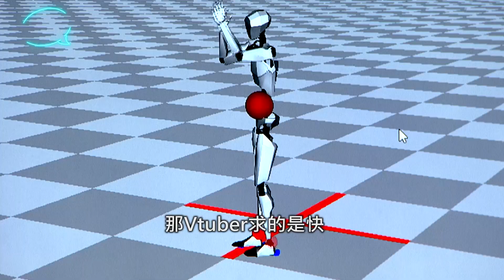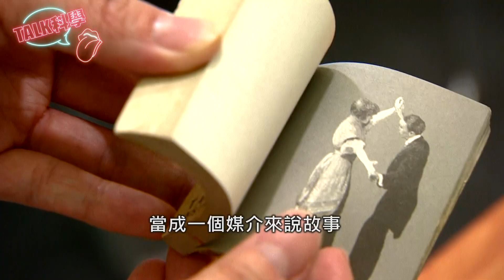揭密動畫世界！從2D動畫到3D虛擬網紅如何做到的？【Talk科學】_EP4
講到動畫 你會想到什麼？
鬼滅之刃、螢火蟲之墓、迪士尼、復仇者聯盟
從傳統2D動畫到虛擬網紅「VTuber」
將從虛擬網紅的角度切入
一起來了解動畫的基礎原理、動畫種類吧！